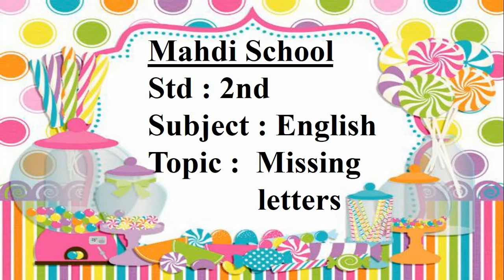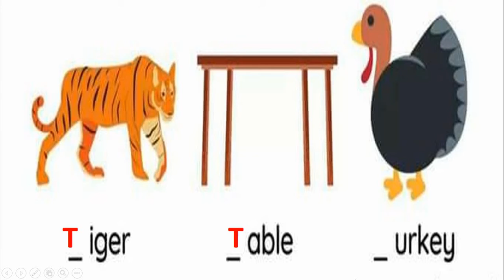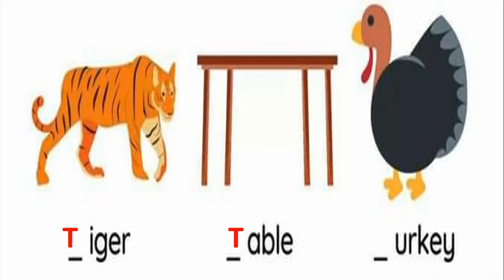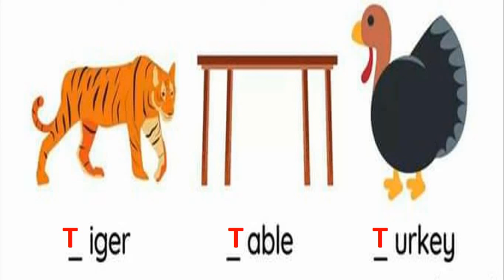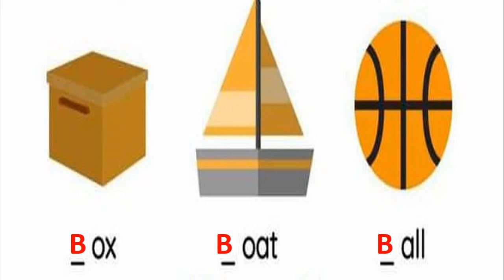Gujarati Medium - STD - 2 - ENGLISH